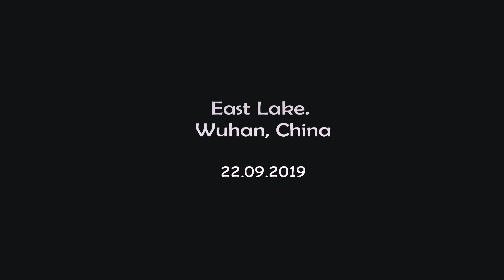চীনের দ্বিতীয় বৃহত্তম শহুরে লেকে সূর্যাস্ত| Find peace and life in East Lake, Wuhan, China